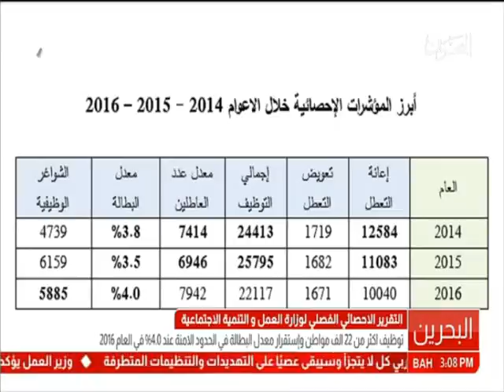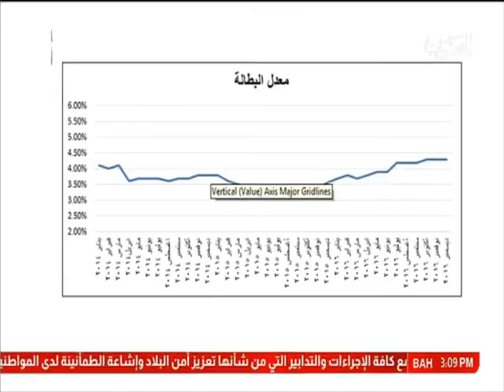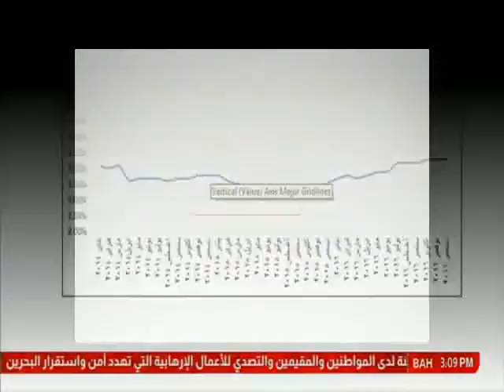البحرين: التقرير الإحصائي الفصلي لوزارة العمل والتنمية الإجتماعية